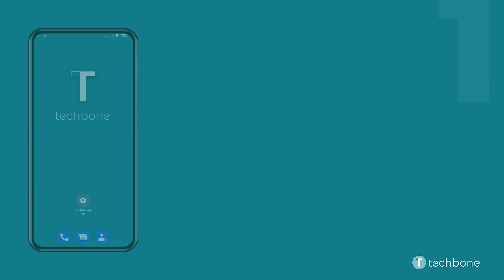Benachrichtigungen zur Akkuentleerung ein-/ausschalten - Xiaomi [Android 12 - MIUI 13]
Auf Wunsch kann das Xiaomi-Handy automatisch eine Benachrichtigung anzeigen, wenn ein erhöhter Akkuverbrauch registriert wurde und Apps untypisch den Akku belasten. Nach Erhalt einer Benachrichtigung zum schnellen Akkuverbrauch kann der Nutzer selber entscheiden, ob die Hintergrundnutzung der entsprechenden Apps eingeschränkt werden soll.

Wie man auf dem Xiaomi-Smartphone unter Android 12 - MIUI 13 die Benachrichtigungen zur Akkuentleerung einschalten oder ausschalten kann, zeigen wir hier.

0:00 Intro
0:05 Öffne die Einstellungen
0:15 Tippe auf Akku
0:25 Öffne die Einstellungen
0:35 Aktiviere oder deaktiviere Benachrichtigungen zur Akkuentleerung